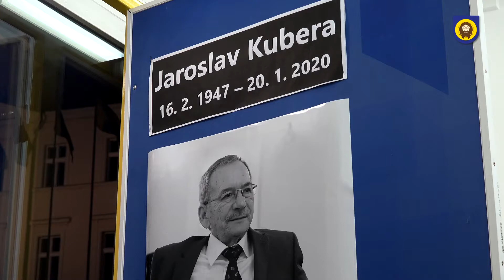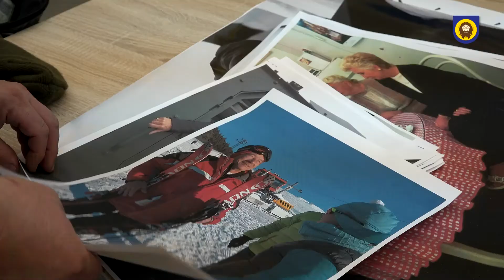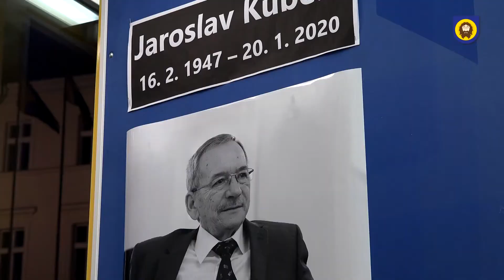Vzpomínka na pana Jaroslava Kuberu